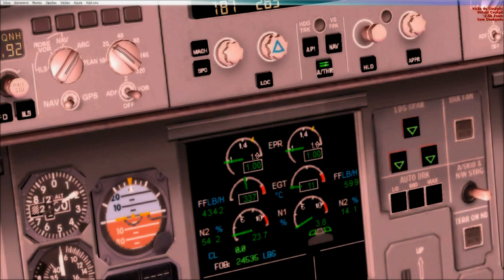Airbus A330 Azul!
Fala pessoal tudo certinho um vídeo para vocês, Sobre o meu avião preferido o A330 da Azul! Então fiz uma homenagem pra ela! Obg por assistirem.